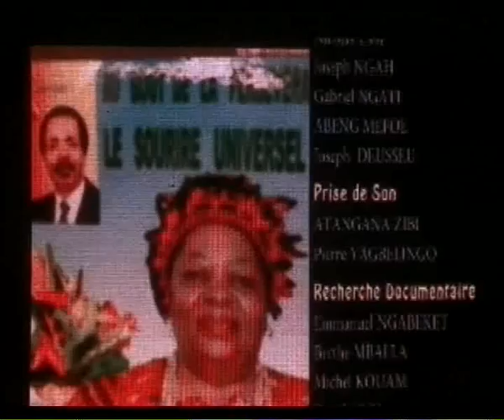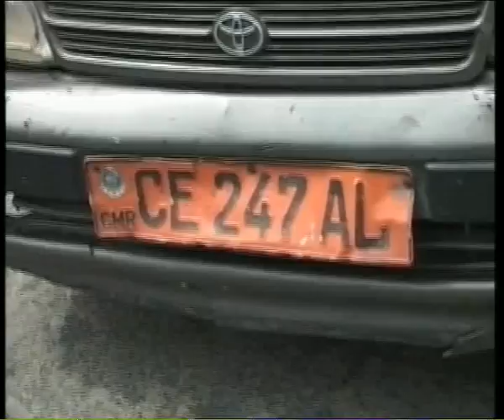PIDGIN NEWS DU 23 03 2015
PROGRAMME RÉALISÉ BY INNOCENT ABEGA O.